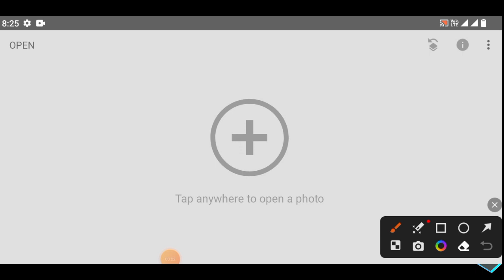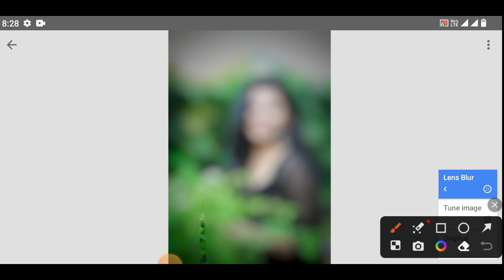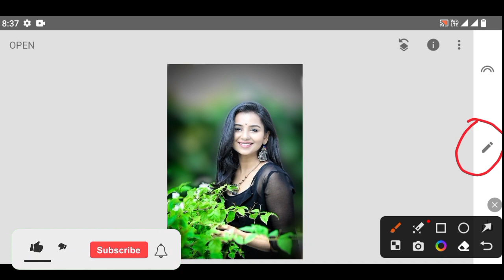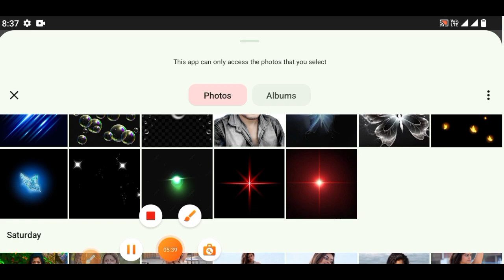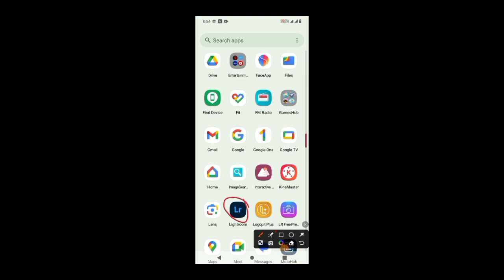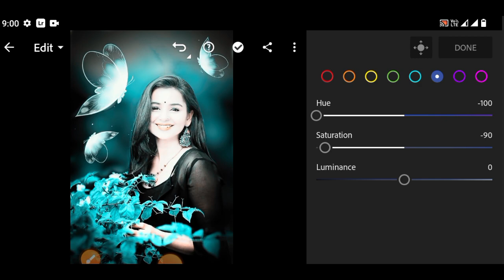Nice Snapseed Aqua Effect | How To Make Snapseed | Snapseed Editing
Your Quraise-
EdiTing xyz
snapseed all tools details

snapseed and picsart photo

editing

bangla

snapseed app photo edit

snapseed aesthetic photo

editing

aesthetic photo editing snapseed

app snapseed

add photo in snapseed

add background in snapseed

aesthetic edit in snapseed

add png in snapseed

add text in snapseed

add text behind image snapseed

add logo in snapseed

add sky in snapseed

background

snapseed editing

kannada

snapseed tutorial

snapseed and lightroom photo editing

snapseed app

snapseed app se photo edit kaise kare

snapseed add two images

snapseed a kivabe photo edit

korbo
collage in snapseed

colour grading in snapseed

couldn't save photo in snapseed

could not save photo

snapseed

couple photo editing snapseed

change shirt colour in snapseed

snapseed diye face smooth editing

snapseed double photo editing

snapseed diye background

change

new photo editing snapseed editing tutorial

  photo editing